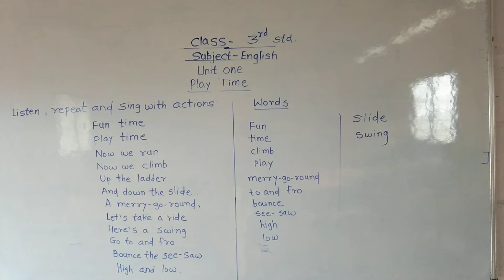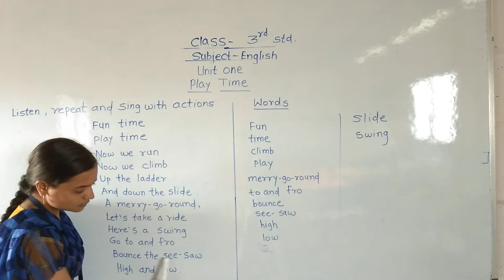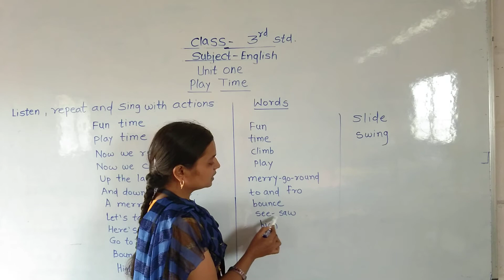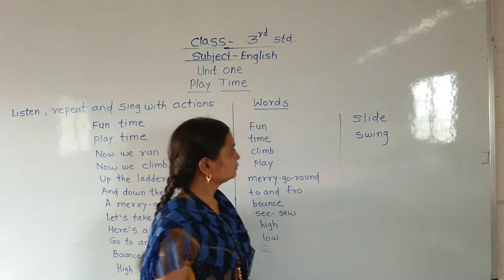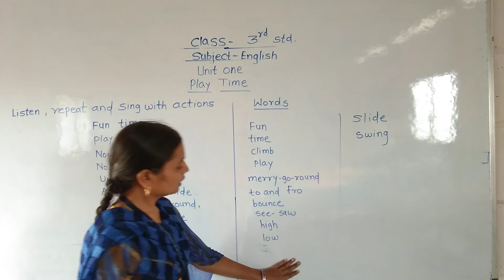June 11, 2021